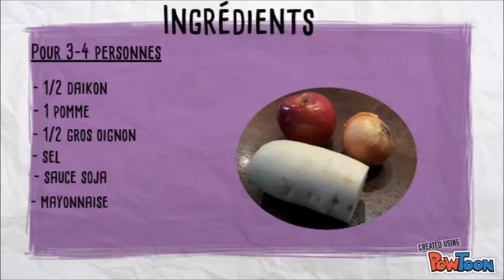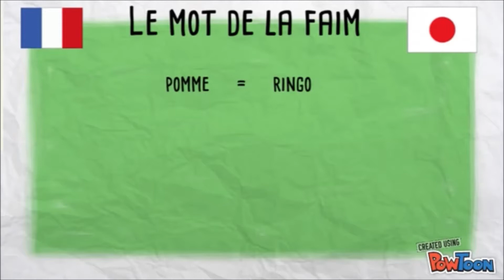recette salade daikon pomme oignon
Frais, goûtue, vous allez craquer pour cette salade proposée par le chef Yamamoto.